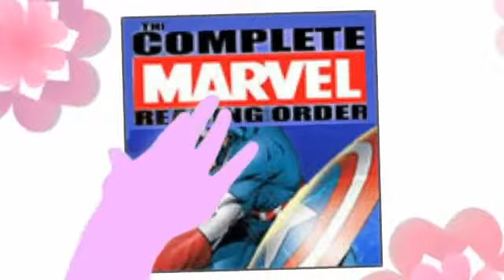Marvel Comic Order